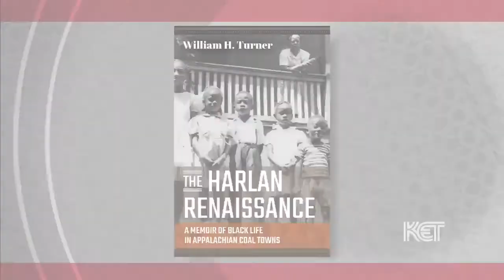William Turner | Connections | KET